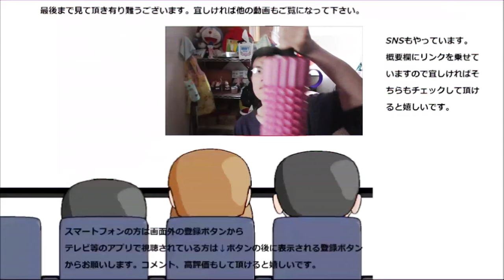ファミリーマート 濃厚チーズまんを食べてみたらチーズが本当に凄い！！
ファミリーマート　濃厚チーズまんを食べてみました。中華まんのチーズはどちらかと言うと引き立て役になりがちなのですがこれは本当に主役です！！
贈り物は此方まで↓
〒153-0042